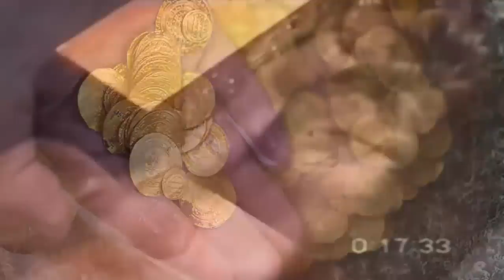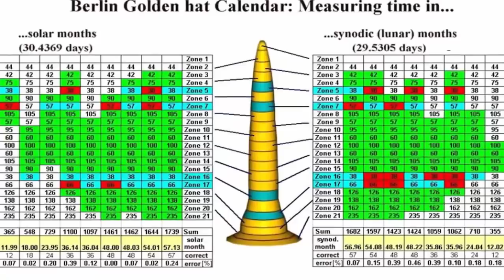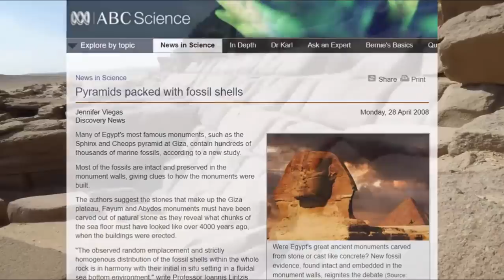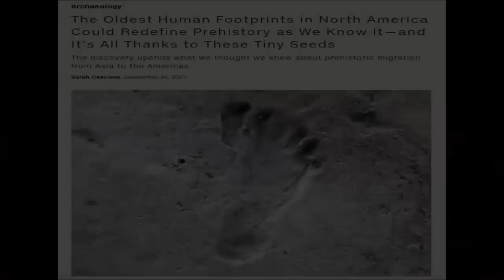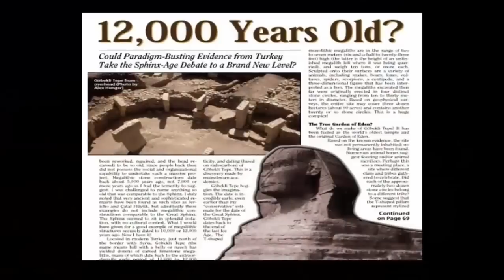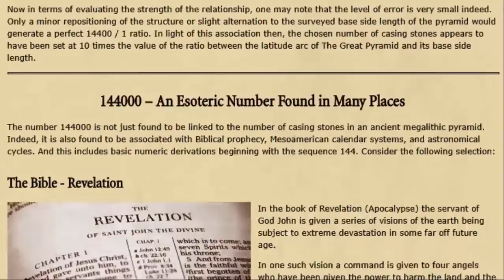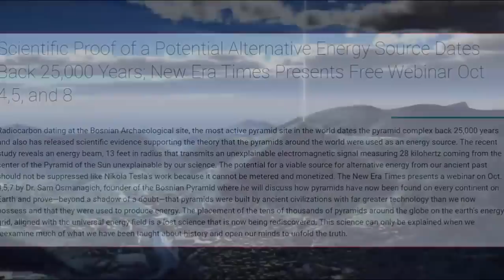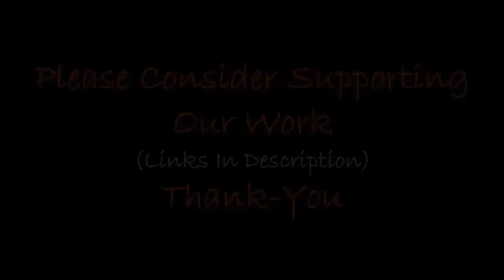Astounding Pre-Ice-Age Relic Found In Berlin? 🧙